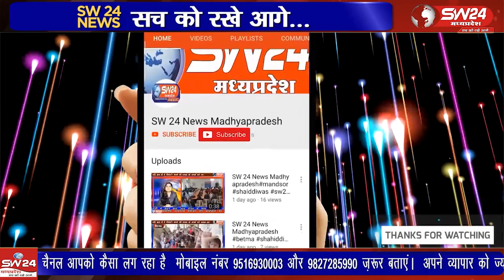पूर्व जिला कांग्रेस अध्यक्ष रामवीर सिंह सिकरवार 12 दिसम्बर से यूथ जोड़ो बूथ जोड़ो पदयात्रा निकाल रहे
राहुल गाँधी की भारत जोड़ो यात्रा के उद्देश्य को आमजन तक पहुंचाने और युवाओं को जोड कर बूथ को मजबूत करने के लक्ष्य को लेकर शुजालपुर विधानसभा के प्रत्याशी रहे पूर्व जिला कांग्रेस अध्यक्ष रामवीर सिंह सिकरवार 12 दिसम्बर से यूथ जोड़ो बूथ जोड़ो पदयात्रा निकाल रहे हैं। सुजालपुर से बृज राठौर की रिपोर्ट। sujalpur SWnews24